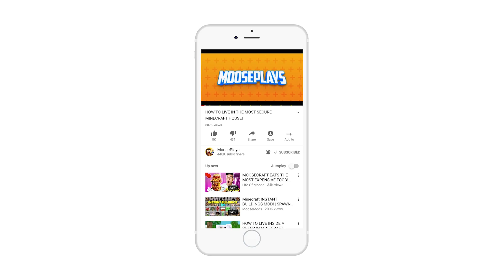SURVIVING ON A GIANT ZOMBIE IN MINECRAFT! (Episode 1)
SURVIVING ON A GIANT ZOMBIE IN MINECRAFT! (Episode 1) with MoosePlays